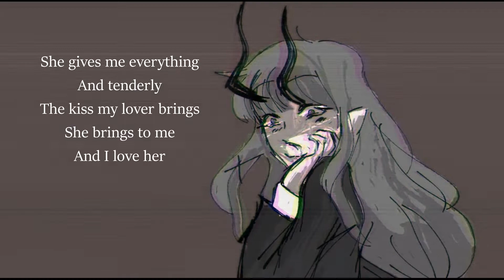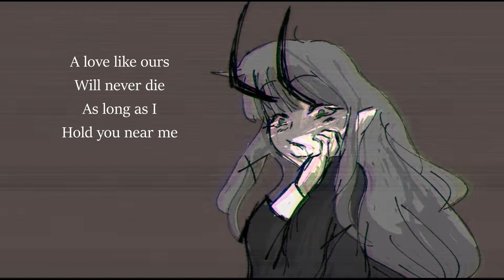And I Love Her Cover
Yaaas another nirvana cover. This one is wayyy better than the Beatle's version lol.

Song: And I Love Her (Kurt Cobain)
Vocals: Ayumi
Audio Mixing: Charlotte
Video Editing: Ayumi
Artwork: Charlotte

Thank you to my patreons:
Tektok
I love and appreciate your support xoxo,
Ayumi.